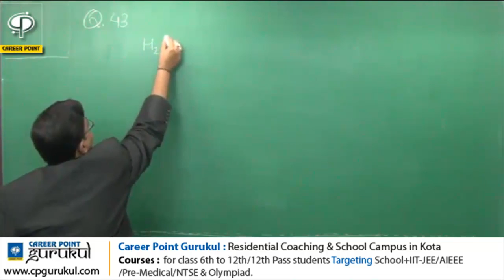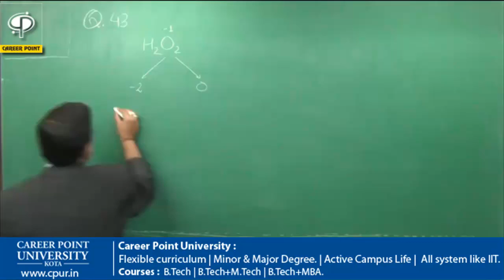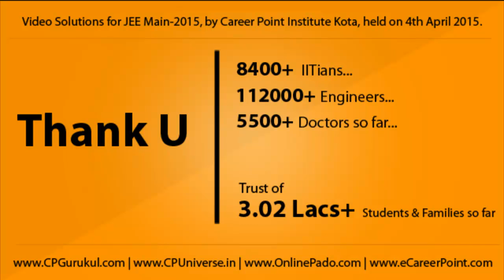JEE Main 2015 Video Solution - Chemistry [Q-43] by CAREER POINT | Call +91-7445151200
JEE Main 2015 Chemistry Solutions | JEE Main 2015 Video Solutions - Chemistry by CAREER POINT Kota.